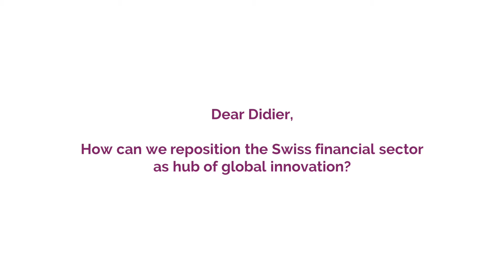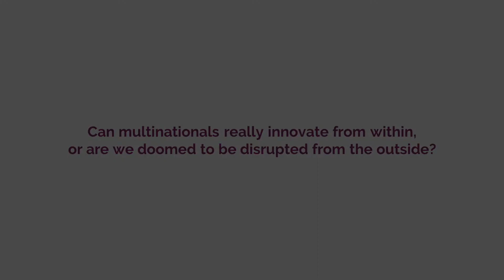Didier Denat & Anke Bridge (CS) on collaboration in finance